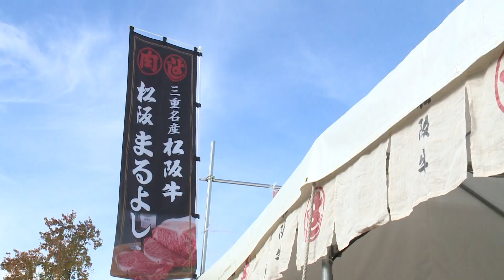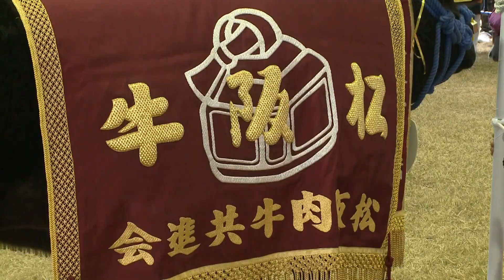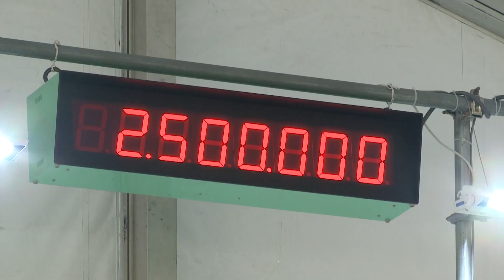松阪牛 まつり 2019（Matsusaka Beef Festival）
株式会社まるよし（松坂まるよし）が松阪牛まつり（第70回松阪肉牛共進会）へ参加した時の様子です。